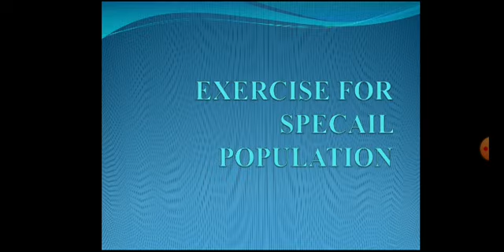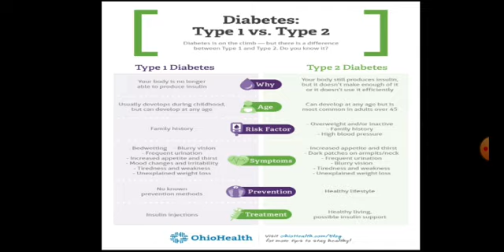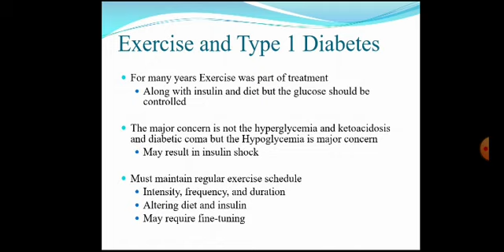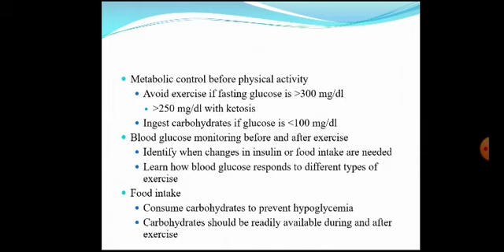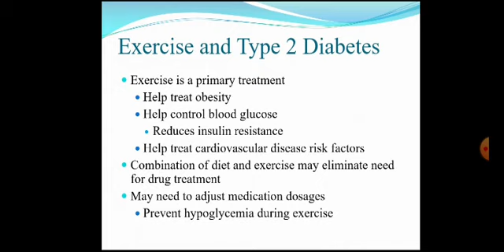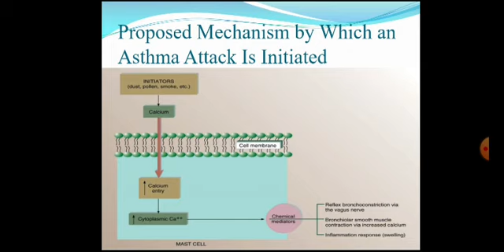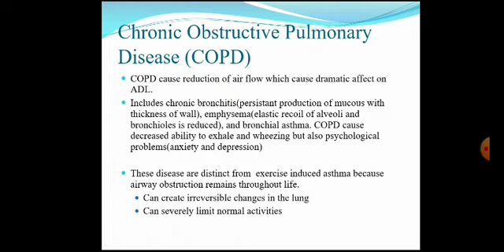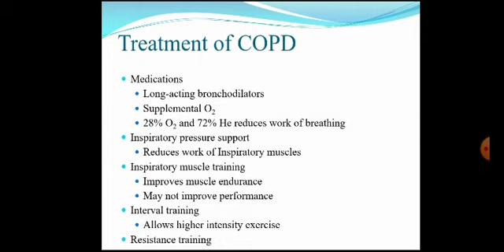Exercise Prescription for Special Population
Exercise Physiology